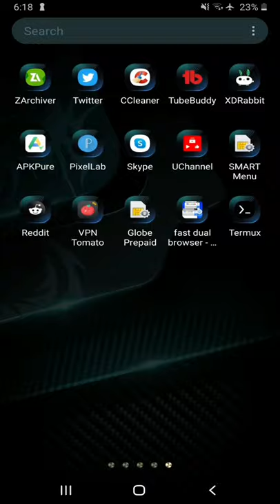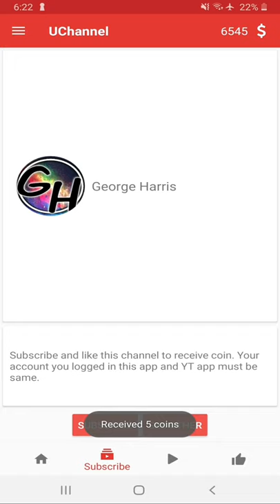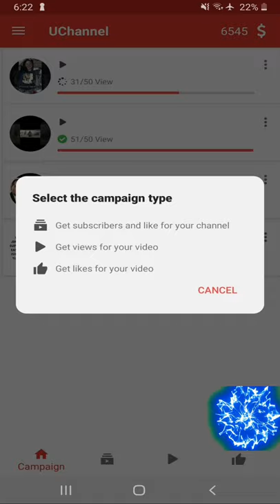Gain Permanent Subscribers In YouTube [New Method]